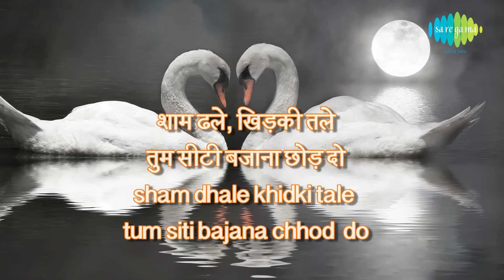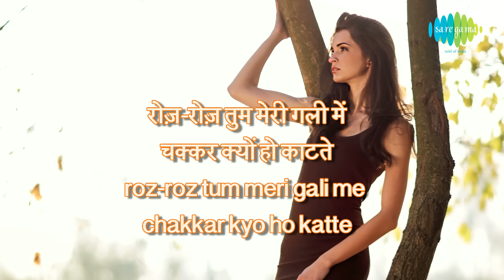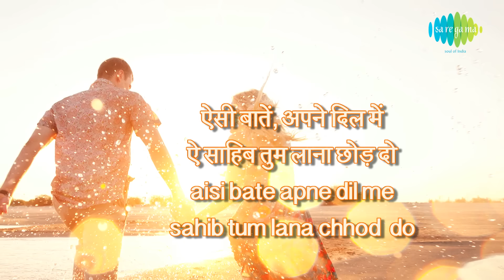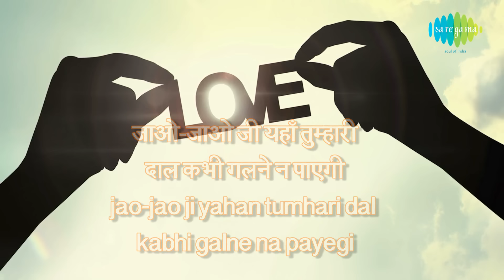Sham Dhale Khidki Tale with lyrics | शाम ढले खिड़की तले गाने के बोल | Lata Mangeshkar | Geeta |Albela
Enjoy the popular song "Sham Dhale Khidki Tale" in Hindi & English lyrics Sung by Lata Mangeshkar, Chitalkar from the movie "Albela" starring "Geeta Bali, Bhagwan, Pratima Debi, Badri Prasad, Sunder, Shyam, Dulari"

Film: Albela
Song: Sham Dhale Khidki Tale
Artist: Lata Mangeshkar, Chitalkar
Music Director: C. Ramchandra
Lyricist: Rajender Krishnan
Filmstar: Geeta Bali, Bhagwan, Pratima Debi, Badri Prasad, Sunder, Shyam, Dulari
Director: Bhagwan
Mood: Happy